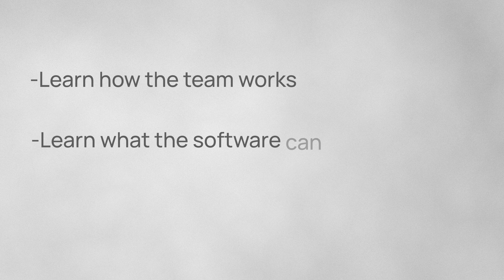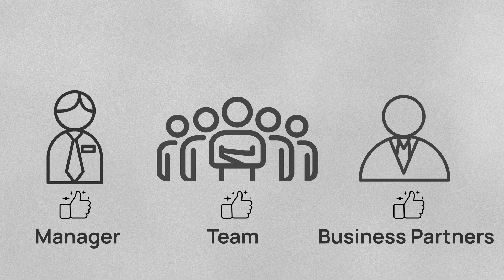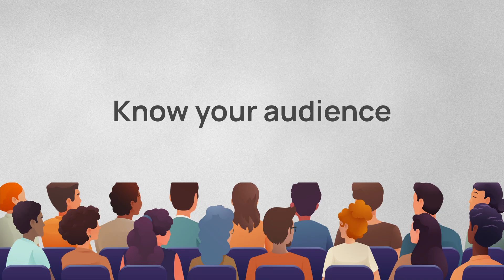4 REGRETS from my career as a Senior Software Engineer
As a senior software engineer, you’re expected to lead, make an impact, and solve complex problems—but certain pitfalls can hold you back if you’re not careful. In this video, I share my own experiences and outline four common mistakes senior engineers often make: giving advice without building rapport, talking without taking action, having laser focus on the wrong priorities, and failing to communicate effectively with stakeholders. These are traps that can isolate you or derail your projects if you’re not aware of them.

I'll also explain how to overcome these challenges, from improving your communication skills to aligning your work with business goals. Whether you're focused on career growth, advancing to tech leadership roles, or simply trying to make your ideas heard, this video will provide practical strategies to avoid the pain I’ve experienced so you can achieve success as a senior engineer. If you want to improve your influence, visibility, and long-term career trajectory, this is a must-watch!

💰 Compensation
📈 Negotiations
👨‍🏫  Engineering interviews